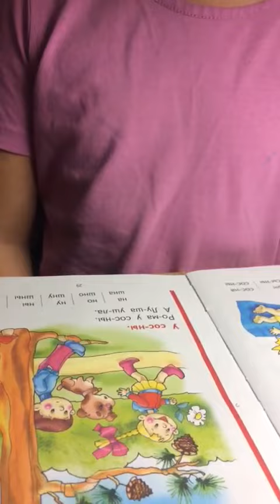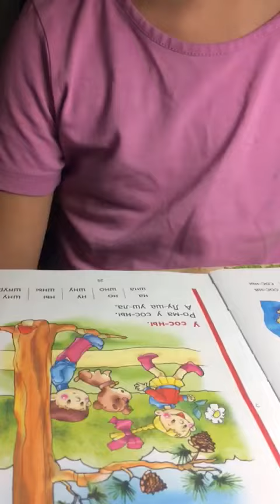МОЯ ДОЧЕНЬКА НАУЧИЛАСЬ ЧИТАТЬ, УРА!!!!